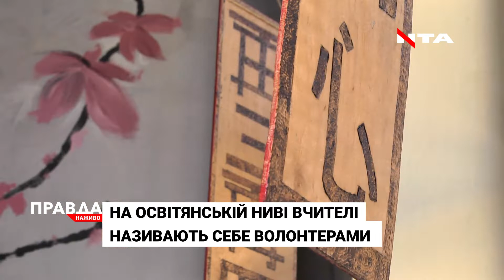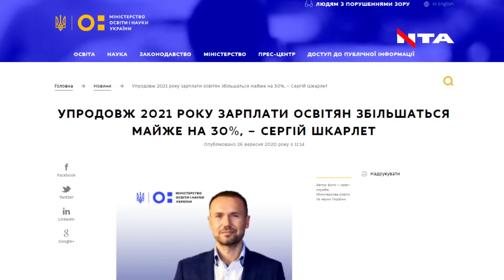Престижно, але не прибутково: як живеться українським вчителям та чому держава знецінює їхню працю?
Престижно, але неприбутково! Як живеться українським вчителям та чому держава знецінює їхню працю? Спецрепортаж з нагоди професійного свята.